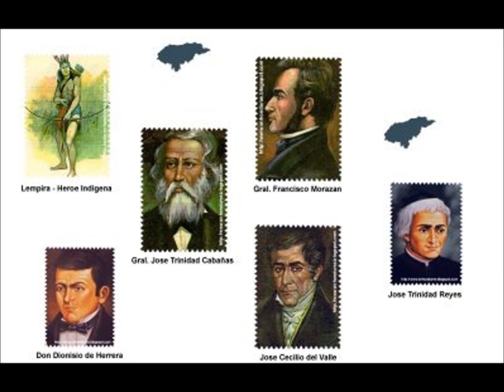Himno de la independencia de Honduras -!Oh 15 de septiembre!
Himno al 15 de septiembre de Honduras